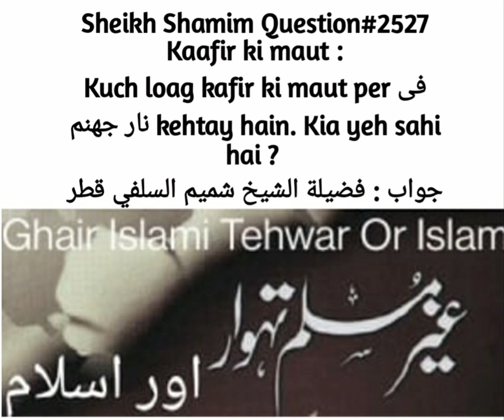Kia Kafir Ki Maut Par فی نار جھنم Kehna Sahi Hai? Fatwa No:2527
Jazakumullahu khairan ...